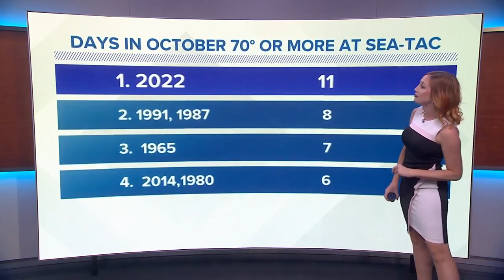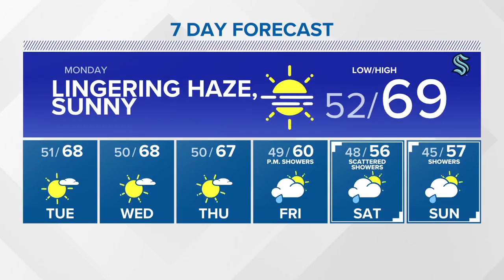Leah pezzetti 10.17.22.